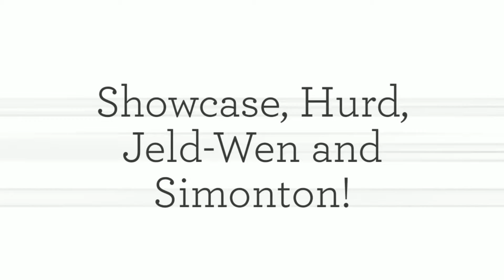Window Installation Houston TX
For over 25 years, Meyerland Windows of Houston has been providing excellent window and door replacements for the greater Houston community.

As one of the top window and door companies in the area, we believe in providing the finest possible products in the industry at a reasonable price.  We install only the best and most beautiful products from brand names including Showcase, Hurd, Jeld-Wen and Simonton.  Choose from our selection of vinyl and wood windows in a range of forms including casement, awning, picture, double hung, French doors, patio doors and more.

With the top carpenters in the area, Meyerland Windows of Houston can fit your space with a door or window you will love!  Our professional staff will pay close attention to all of your needs until you are completely satisfied with your installation.  From the initial consultation to the last window or door installation, you can expect responsive, courteous service throughout our process.